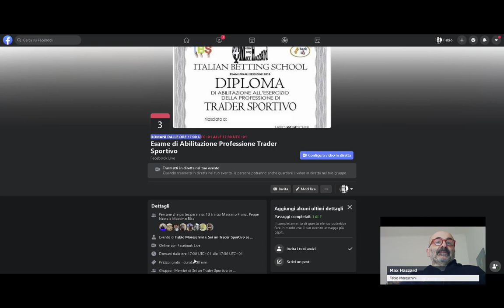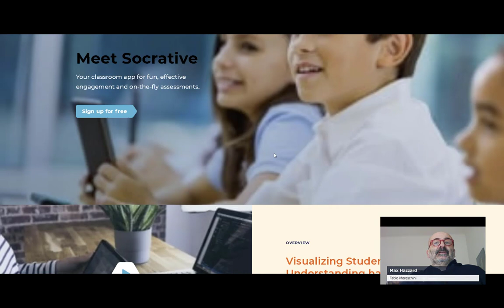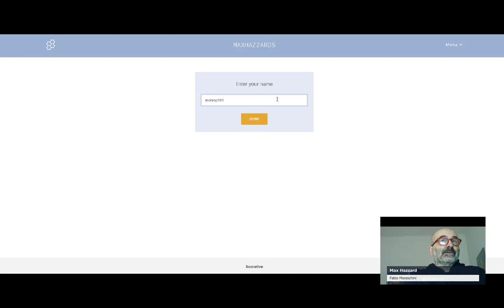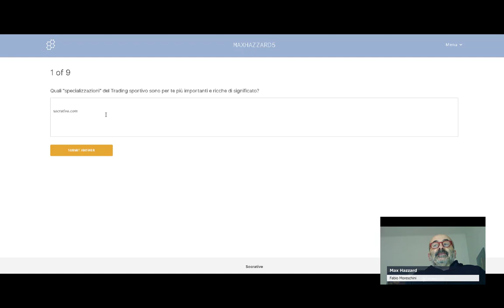Quanto ne conosci sul Trading Sportivo?? Accetta la sfida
Questionario per misurare la vostra conoscenza in ambito betting exchange!! Prendetevi 20 minuti del vostro tempo e provate a rispondere al test